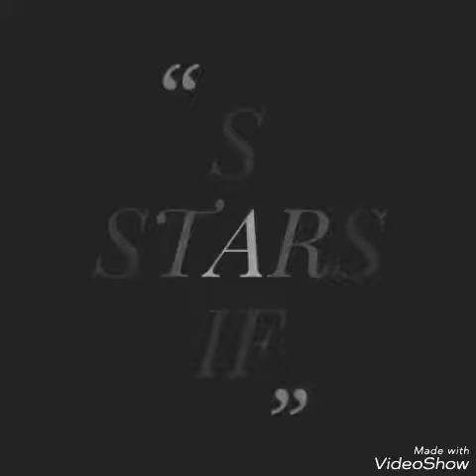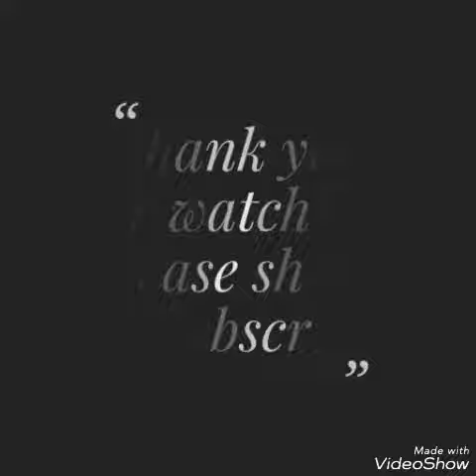Kanchi singh is live on Instagram || Rohan Mehra Birthday wishing live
Kanchi singh with rohan Mehra on his Birthday celebration party ||